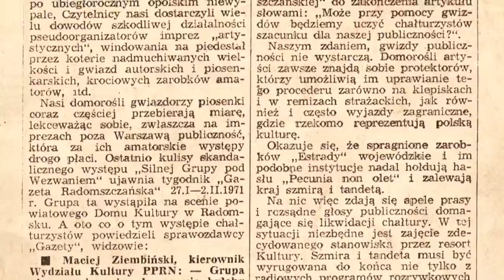Sen o Warszawie - film o Niemenie, fragment 2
"Sen o Warszawie" w reżyserii Krzysztofa Magowskiego, to pierwszy pełnometrażowy film biograficzny o Czesławie Niemenie, piosenkarzu, kompozytorze i multiinstrumentaliście, ikonie polskiej muzyki rozrywkowej. Okazją do jego realizacji stała się 10. rocznica śmierci charyzmatycznego artysty, zmarłego w styczniu 2004 roku. W filmie wykorzystano wiele nieznanych dotąd materiałów archiwalnych, które rzucają nowe światło na życie Niemena. Opowiadają o nim barwnie członkowie jego rodziny, zaprzyjaźnieni muzycy, krytycy, dziennikarze muzyczni – w sumie ponad 50 osób – a wszystko to na tle meandrów polityki kulturalnej PRL-u, odpowiedzialnej za zmienne losy jego kariery i recepcji jego twórczości w zależności od sympatii ówczesnych władz i krytyki.

Film jest bogato ilustrowany muzyką Niemena, wybranego w 1999 roku w plebiscycie tygodnika „Polityka” na wykonawcę wszech czasów. Był człowiekiem-instytucją, jednym z nielicznych, którzy tworzyli nieprzerwanie dla czterech generacji Polaków. Jego twórczość nie tylko tworzy kanon polskiej piosenki i stanowi nieustającą inspirację dla młodszych artystów, a muzykę rozrywkową podniosła do rangi prawdziwej sztuki, ale i wrosła w polską kulturę popularną (film Magowskiego otwiera scena, gdy znad stadionu klubu Legia Warszawa niesie się chóralny śpiew kibiców: „Mam tak samo jak ty, miasto moje a w nim: najpiękniejszy mój świat, najpiękniejsze dni…”). Fani muzyka przypomną sobie jego najważniejsze przeboje, a starsi widzowie – własną młodość.